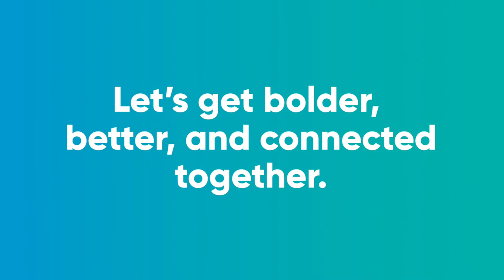The World Has Changed, Here's What's New in Revenue Generation for Executives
Since we last connected, the world has changed, and the marketplace has evolved dramatically. It’s time to look for new paths to drive pipeline and revenue in our transformed digital landscape. In this video, learn about new, innovative approaches that have become table stakes for revenue generation.